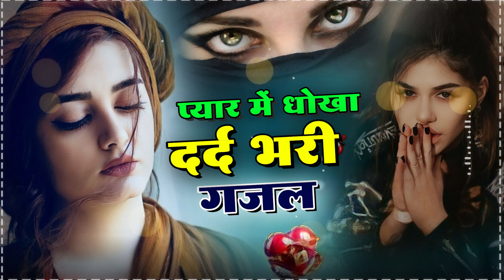Halki Halki Si Barsaat Aagai | हल्की हल्की सी बरसात आगई | Mansoon Romantic Love Song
Poswal Music Official : Halki Halki Si Barsaat Aagai | हल्की हल्की सी बरसात आगई | Mansoon Romantic Love Song

◆Tital : Halki Halki Si Barsaat Aagai
◆Singer : Sanjana Nagar
◆Dancer :
◆Audio Rec. : Mahakal Studio
◆Director : Kuldeep Mahar Shekhpura 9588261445
◆Camera :
◆Video Edit : Nirmal
◆Location : Jaipur
◆Label : Poswal Music Official

C&P : Poswal Music Official